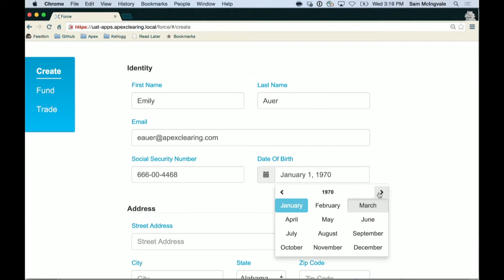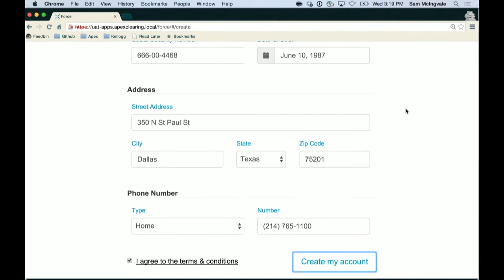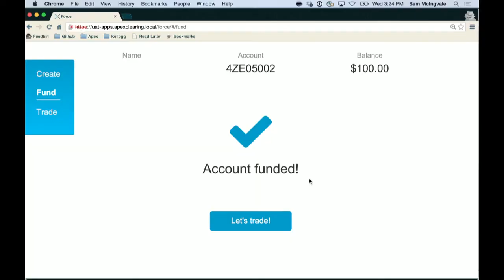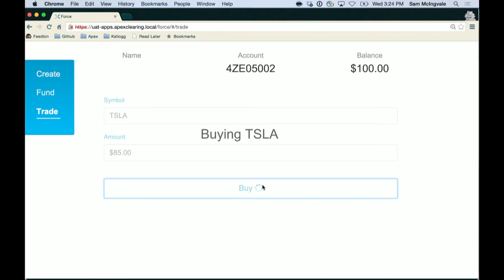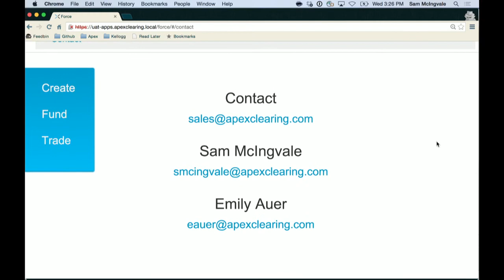FinDEVr SF 2015 / Apex Clearing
Apex Clearing demoed at FinDEVr SF in 2015.

Apex Clearing is an innovator in securities clearing, custody, execution and technology. We specialize in supporting a variety of financial institutions including broker dealers, proprietary trading firms, online registered investment advisors, and financial technology startups. Our technology powers the most cutting-edge financial firms in the world, and our innovative approach to back office solutions enables businesses to grow and succeed. Apex prides itself on thinking differently and tirelessly pushing the boundaries of financial services. Apex Clearing Corporation is registered with the SEC, a member of FINRA and participant in SIPC.